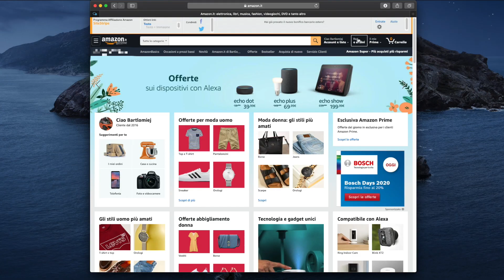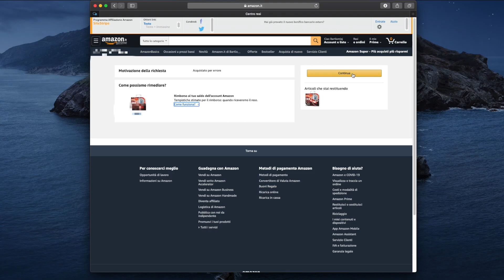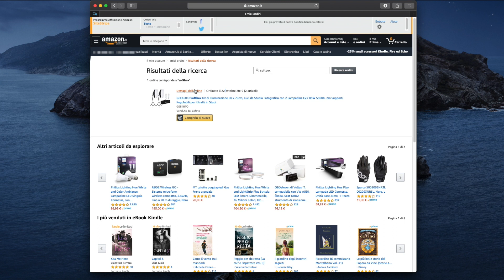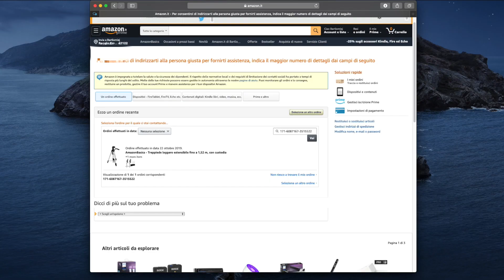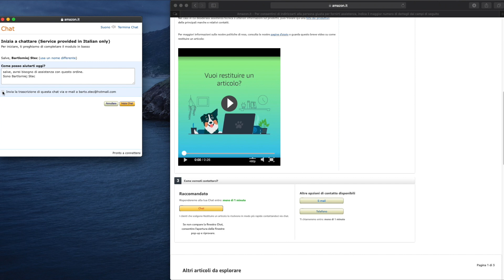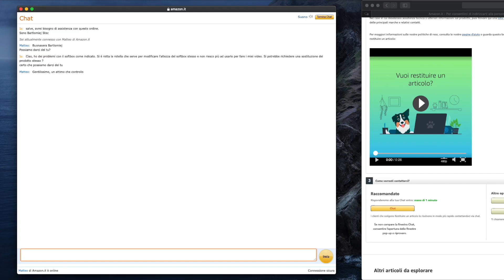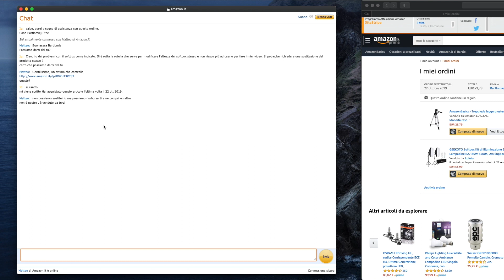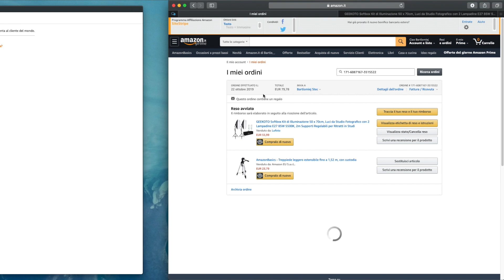COME fare un RESO su AMAZON anche MESI dopo!!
COME fare un RESO su AMAZON anche MESI dopo l'acquisto! Come ricevere assistenza in modo legale e gratuito.

🔥 🔥 HD MUSIC 90gg gratis
⚡️AMAZON PRIME STUDENTI 90GG (successivamente uno sconto del 50% dal prezzo normale di Amazon Prime)
⚡️MUSIC UNLIMTIED GRATIS 90GG
⚡️KINDLE UNLTIMITED GRATIS 30GG

Cosa uso per fare i video:
📸Canon Italia EOS M50 kit 15-45
📸Canon Ef 50Mm F/1.8
📸Speedbooster VILTROX
💻MacBook Pro➜
💻ADATTATORE MacBook Monitor➜
💻UN ALTRO ADATTATORE➜

⚡️Supporto Macbook➜
⚡️Hard Disk 1TB➜
⚡️Case HDD➜

⚡️Lettera Luminosa➜
⚡️Striscia LED➜
⚡️Lampadina RGB➜

+ CAVO per usarlo con lo smartphone➜
🎤Rode smartLav+ Lavalier➜

TUTTO quello che uso per fare video➜

IL MIO LINK AMAZON (Acquistando da questo link, mi regalerete il 5% della spesa fatta) ➜